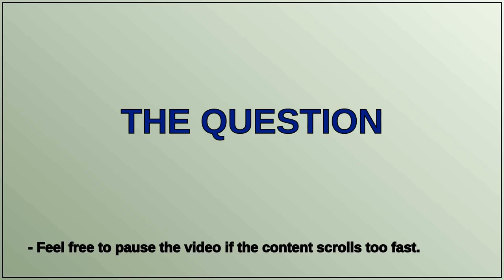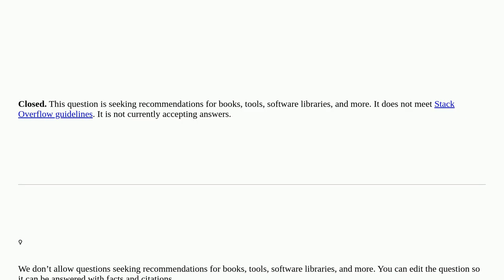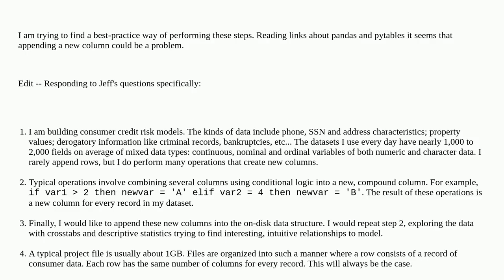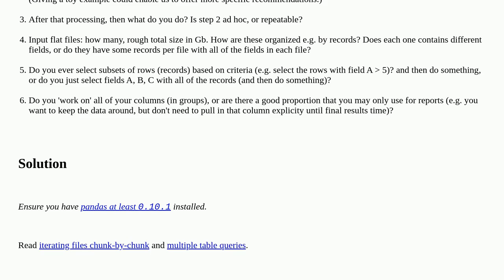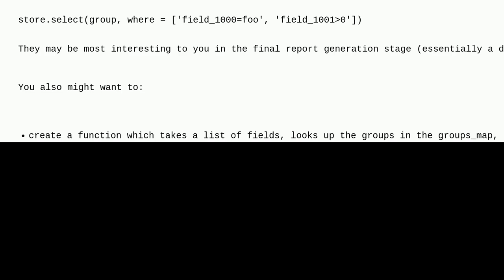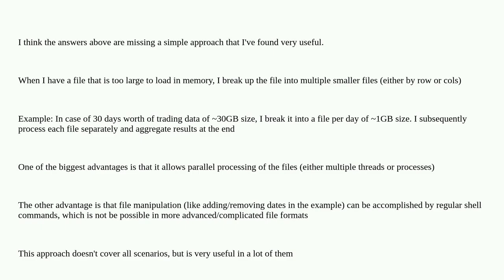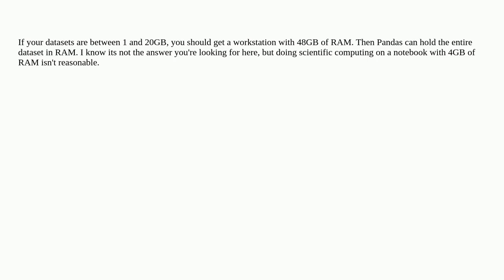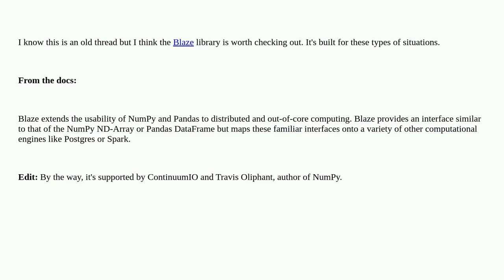"Large data" workflows using pandas closed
A special thanks goes out to the community

  pandas python hdf5 mongodb large-data